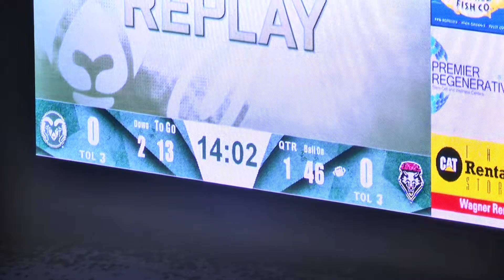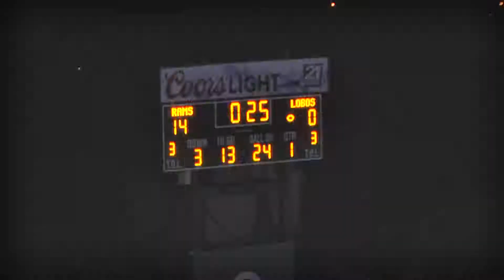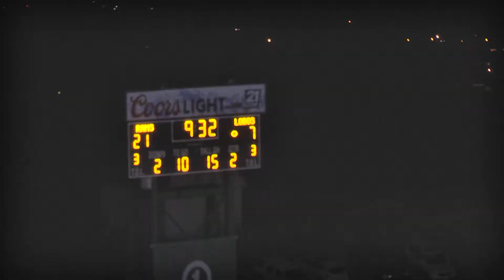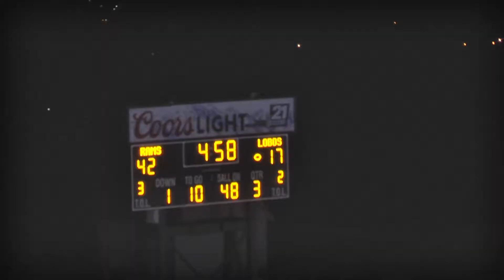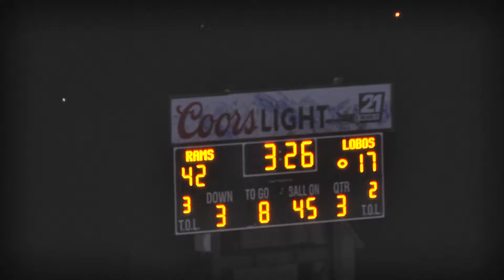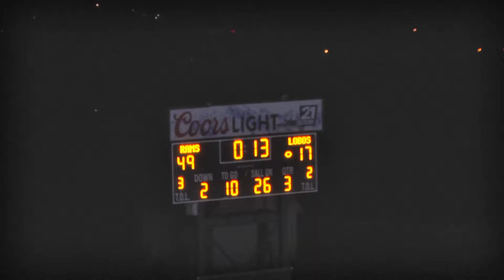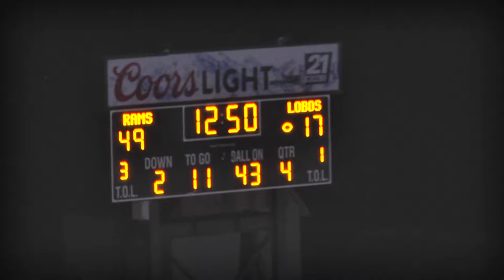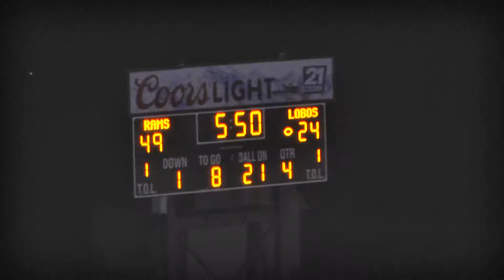CSUDvsUNM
New Mexico Offense